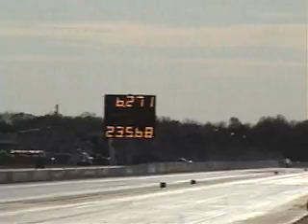Shakedown promods qual #1 Moran VS Camaro 11 7 09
1st qualify